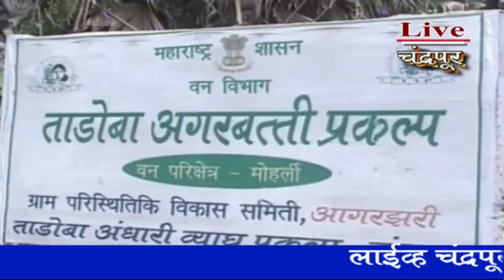ताडोबात, छान किती दिसणार फुलपाखरू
Butterfly Garden to come up near Tadoba New, 03 Aug 2017,
Live Chandrapur News